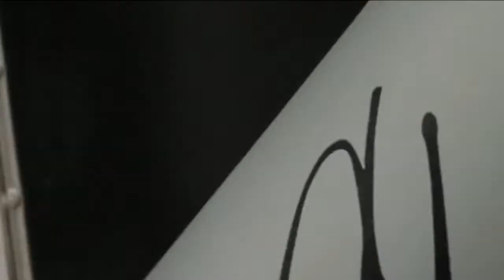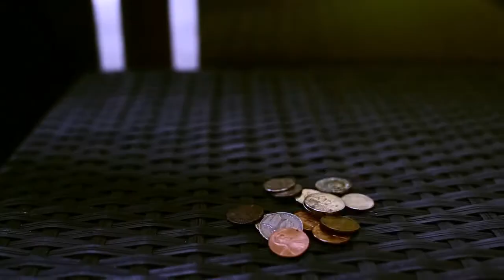Future So Bright, I Gotta Wear Shades (Jackson Liberty HS)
We were given a title and a prop and 16 hours to write, shoot, and edit, this short film for the STN National Convention.